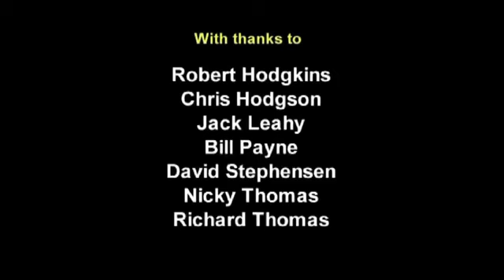Living with Pain - Part 3 of 3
A short film, documenting how 5 individuals with Haemophilia, cope with pain and day-to-day life.

Made in conjunction with the UK Haemophilia Society and the London Metropolitan University's Institute, for Health Policy and Research.

Produced and directed by Ian Kelso.